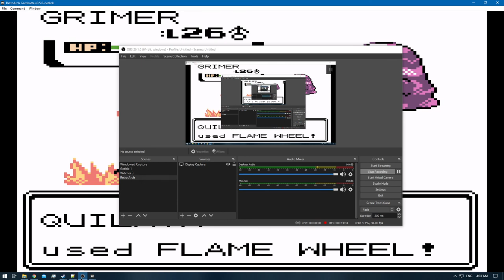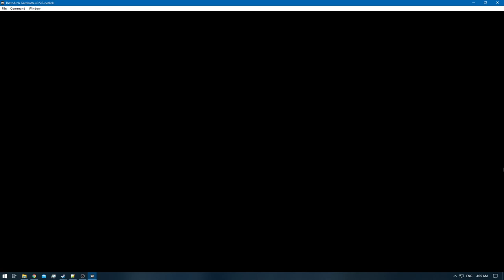[1/3] Pokemon Gold [RA] - Episode 26 - Goldenrod City's Underground [NC]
Pokedex Total: 44/251 [Gen 1 & 2]
Pokemons Caught: 0
Pokemons Evolved: 0
Trainers Defeated: 12
Times Wiped Out: 0
Difficulty: Default
Bonus Feature: Retro Achievements [RA]

0:00 - [YouTube Time Stamp Feature]
0:27 - [The Adventure Continues]
2:42 - [Pokemon Battle: Scientist Rich Starts]
5:11 - [Pokemon Battle: Scientist Rich Ends]
5:38 - [Pokemon Battle: Rocket Executive [A] Starts]
12:06 - [Pokemon Battle: Rocket Executive Ends]
14:51 - [Pokemon Battle: Meiki VS Gold Starts]
20:34 - [Pokemon Battle: Meiki VS Gold Ends]
23:45 - [Pokemon Battle: Rocket Grunt [I] Starts]
24:37 - [Pokemon Battle: Rocket Grunt Ends]
24:48 - [Pokemon Battle: Rocket Grunt [J] Starts]
27:23 - [Pokemon Battle: Rocket Grunt Ends]
27:37 - [Pokemon Battle: Rocket Grunt [K] Starts]
29:50 - [Pokemon Battle: Rocket Grunt Ends]
30:04 - [Full Heal - Goldenrod City Underground Basement]
30:53 - [Pokemon Battle: Burglar Eddie Starts]
32:10 - [Pokemon Battle: Burglar Eddie Ends]
34:30 - [Pokemon Battle: Burglar Duncan Starts]
36:50 - [Pokemon Battle: Burglar Duncan Ends]
37:07 - [Pokemon Battle: Rocket Grunt [L] Starts]
38:44 - [Pokemon Battle: Rocket Grunt Ends]
39:54 - [Pokemon Battle: Rocket Grunt [M] Starts]
42:20 - [Pokemon Battle: Rocket Grunt Ends]
42:34 - [Max Ether]
44:12 - [Pokemon Battle: Rocket Grunt [N] Starts]
45:35 - [Pokemon Battle: Rocket Grunt Ends]
45:50 - [Pokemon Battle: Rocket Grunt [O] Starts]
47:14 - [Pokemon Battle: Rocket Grunt Ends]
47:36 - [Card Key]
47:55 - [TM35 - Sleep Talk]
48:15 - [Amulet Coin - Increase $ income]
50:12 - [End of the Episode]